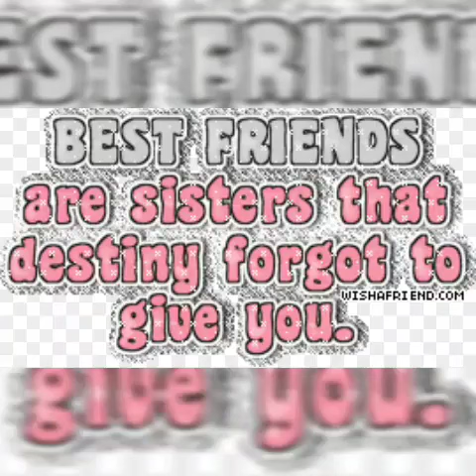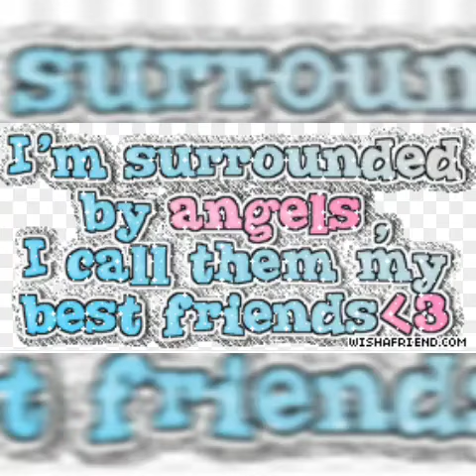Meri jeet teri jeet female version ❤️ tag your bestie ❤️ tag your sister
Now we are on facebook too, please follow us there for surprises